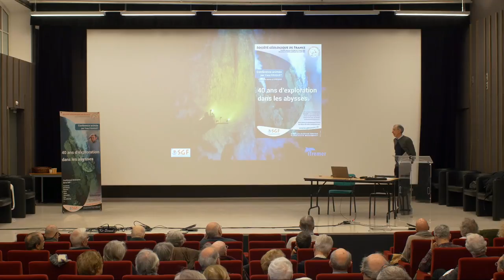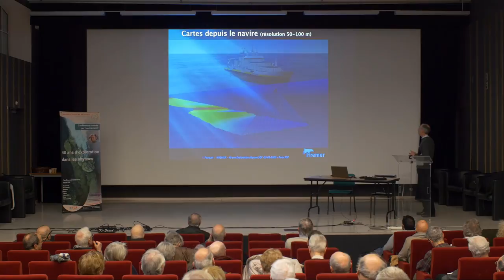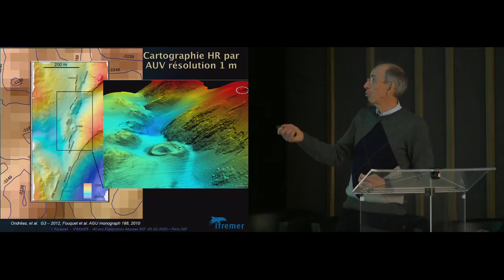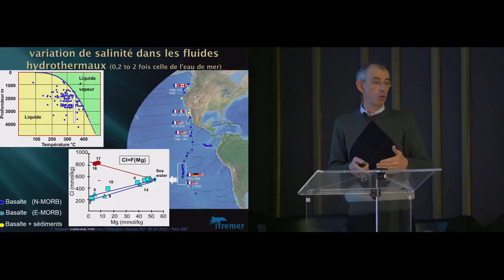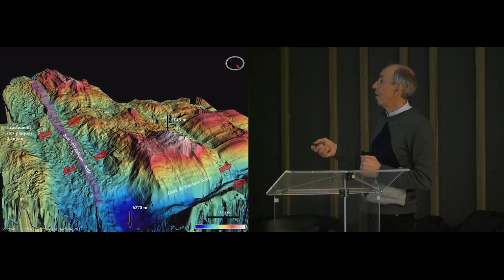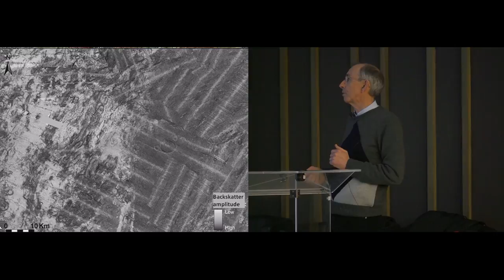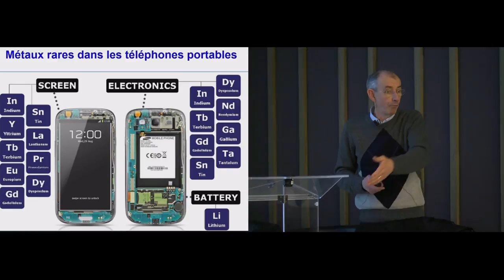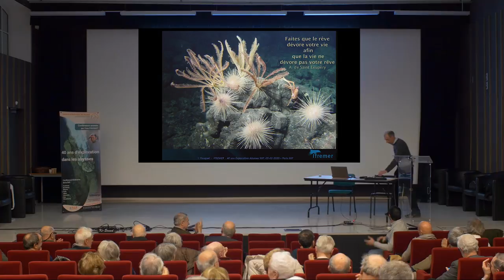40 ans d'exploration dans les abysses - Yves Fouquet - Conférence itinérante de la SGF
La conférence se focalise sur l’exploration des champs hydrothermaux des abysses, la métallogénie et les fumeurs noirs. Les océans couvrent 70 % de la terre et leur profondeur moyenne est de 3 700 mètres. Les grands fonds (supérieurs à 500 m) représentent 64 % de la surface terrestre. Ce domaine, difficilement accessible, reste largement inexploré et méconnu. Les abysses ont toujours fasciné les hommes et recèlent une part de mystère. Les dorsales océaniques représentent environ 70 % de l’activité volcanique terrestre. Depuis une quarantaine d’années, les progrès de la technologie, de la cartographie et du positionnement ont permis de mener des explorations scientifiques de plus en plus précises dans les grands fonds. Les premiers fumeurs noirs actifs ont été découverts sur la dorsale du Pacifique Est en 1979, il y a tout juste 40 ans. Les moyens d’accès, l’évolution de la cartographie et les stratégies d’exploration seront illustrés par les résultats de campagnes scientifiques récentes. Les différentes facettes de questions scientifiques seront également abordées.
Yves Fouquet est chercheur à l’Ifremer et spécialisé dans l’étude des processus de concentration des métaux en liaison avec l’activité volcanique sous-marine. De 1997 à 2015 il a été responsable du laboratoire de Géochimie et Métallogénie et de 2005 à 2010 il a dirigé le programme pluridisciplinaire (géologie, biologie) d’étude des milieux extrêmes dans les grands fonds. Il a obtenu une thèse en métallogénie à l’université de Clermont Ferrand et l'habilitation à diriger des recherches (HDR) à l’université de Brest. Après avoir travaillé pour le BRGM en exploration sur le continent africain, il a rejoint l’Ifremer en 1982, et participé à 37 campagnes en mer, dont une douzaine en tant que chef de mission. Durant ces campagnes il a réalisé 45 plongées en submersible. Organisées dans le cadre de coopérations internationales (USA, Canada, Japon, Allemagne, Royaume Unis, Portugal, Russie), les campagnes d’exploration, ont permis de découvrir et d’étudier de nombreux champs hydrothermaux, dans l’Est et l’Ouest du Pacifique et en Atlantique. Il a encadré 11 thèses et contribué à la rédaction d’environ 120 articles scientifiques (indice H 44, citations 6308). Distinctions : Grande médaille Albert 1er de l’institut océanographique ; Légion d’honneur.